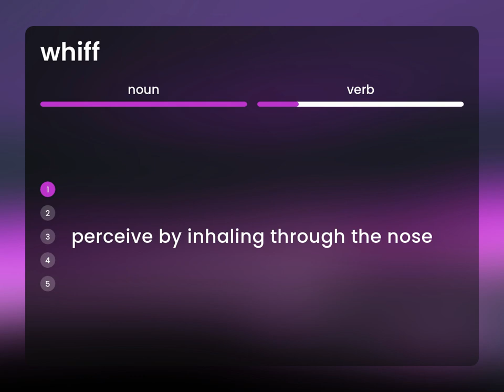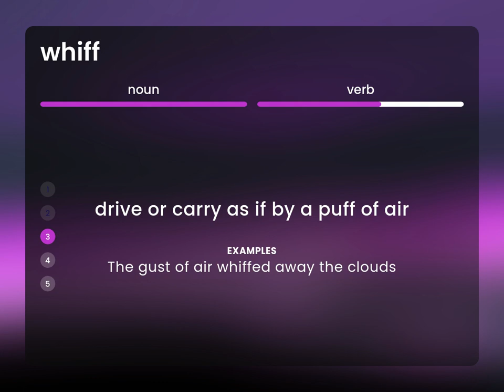Whiff | what is WHIFF definition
What is WHIFF?

Susan Miller (2023, June 3.) What is Whiff meaning?